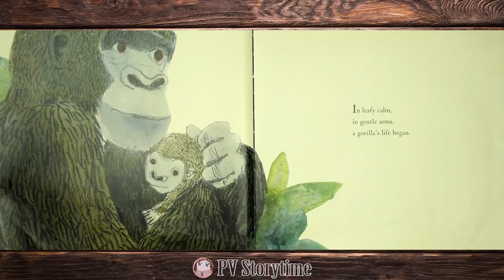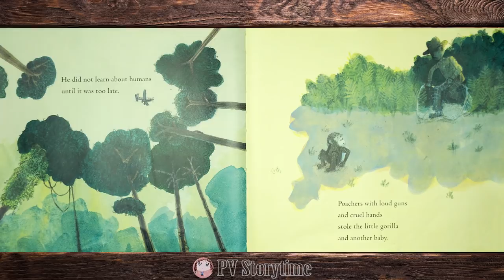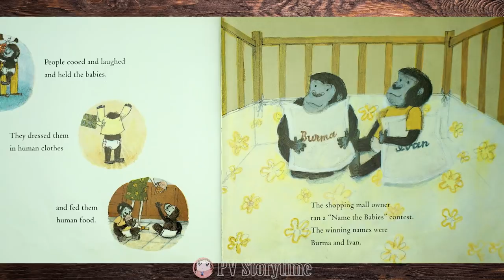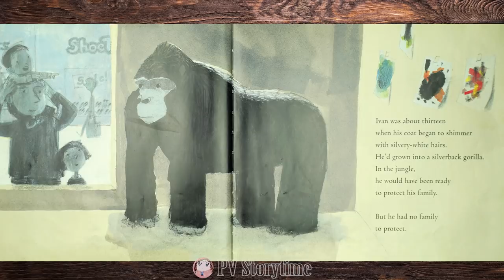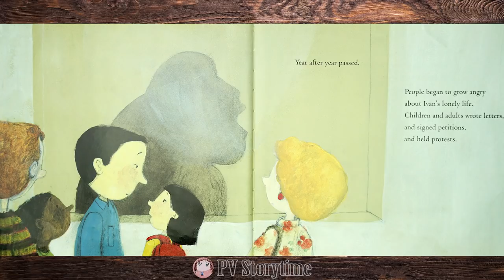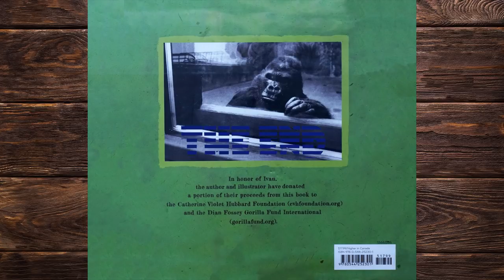🦍IVAN - THE REMARKABLE TRUE STORY OF THE SHOPPING MALL GORILLA by Katherine AppleGate -PV Storytime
Today’s children’s books reading by PV storytime is IVAN - THE REMARKABLE TRUE STORY OF THE SHOPPING MALL GORILLA by Katherine AppleGate and G. Brian Karas

In spare, moving words and evocative illustrations, Newbery medalist Katherine Applegate and artist G. Brian Karas present the extraordinary real account of a special gorilla.
Captured as a baby, Ivan was brought to America and used to entice shoppers to a mall. Over many years, customers' curiosity about the gorilla turned to pity and to outrage about his treatment, and pressure built until a better way of life for this gentle creature was found.
From the Congo to America, and from a local business attraction to a national symbol of animal welfare, Ivan the Shopping mall Gorilla traveled an astonishing distance in miles and in impact.
This is his true story.
"On Tuesday August 21, 2012, 50-year-old Ivan died while anesthetized during a medical exam. His health had been in decline and the necropsy revealed a large tumor in his chest. Ivan was one of the oldest gorillas in captivity when he died. The Atlanta Zoo honored the request made by Ivan's original owners to have his remains cremated and returned to Tacoma, Washington. Ivan was never forgotten by the local community in which he was raised. People sent birthday and holiday cards to Ivan throughout his life at Zoo Atlanta, and also sent flowers and condolence cards after his death.

A 600-pound (270 kg) bronze statue of Ivan was unveiled outside the Point Defiance Zoo's main entrance on October 26, 2016."